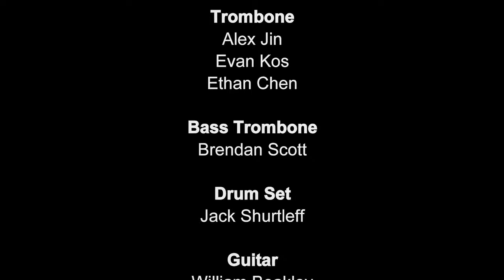Mambo Inn - Mario Bauza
2019 MMEA Eastern Senior District Jazz Band
Directed by Alex Lee-Clark
From 1/5/19